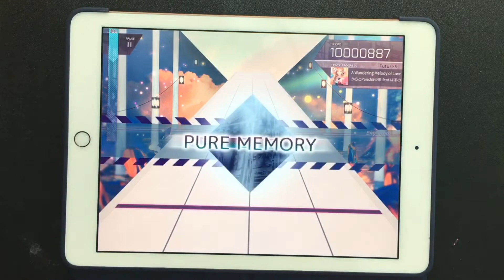［冠軍神曲］A Wandering Melody of Love FTR9 初PM [ Arcaea ]